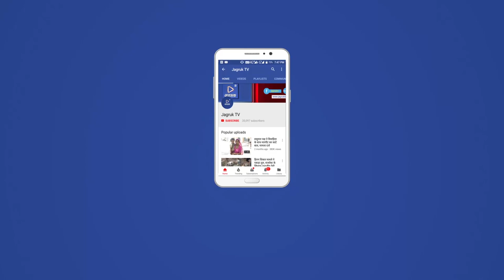JAGRUK TV : बाड़मेर : गांधी जयंती पर अहिंसा चौराहे पर आयोजित हुआ कार्यक्रम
राष्ट्रपिता महात्मा गांधी की जयंती के अवसर पर आज जिला प्रशासन द्वारा शहर के अहिंसा चौराहे पर कार्यक्रम आयोजित हुआ। कार्यक्रम के आरंभ मे जिला कलक्टर शिव प्रसाद मदन नकाते ने अहिंसा चौराहे स्थित महात्मा गांधी की प्रतिमा को सूत की माला पहनाकर व पुष्प अर्पित कर श्रद्धांजलि दी। वहीं बाड़मेर एसडीएम नीरज मिश्र, नगर परिषद आयुक्त अनिल झिंगोलिया समेत शहर के गणमान्य नागरिकों ने राष्ट्रपिता की प्रतिमा पर पुष्प अर्पित कर उन्हे याद किया।